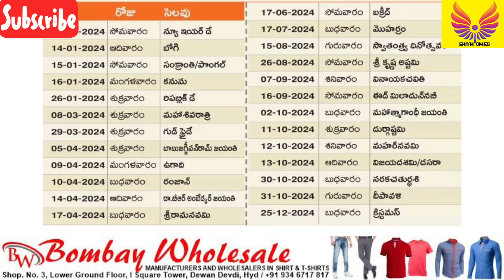Telangana Holidays | New Virus Alert | Rythu Bandhu | Instagram Reels | Umrah Timings | Israel Hamas